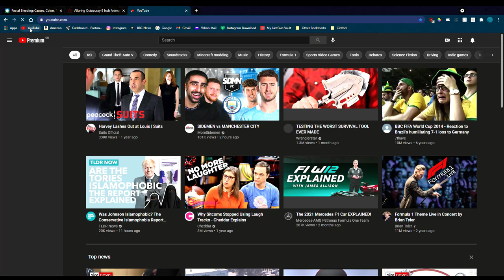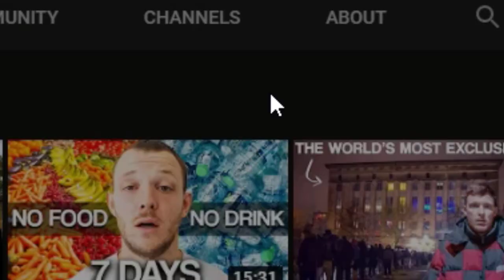Zac and Jay show royal wedding DELETED VIDEO MEME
This is either the smartest or most stupid marketing idea i've ever seen.

"Bother your friends to watch a video that'll be uploaded anyway because we need the views" No thanks lol.